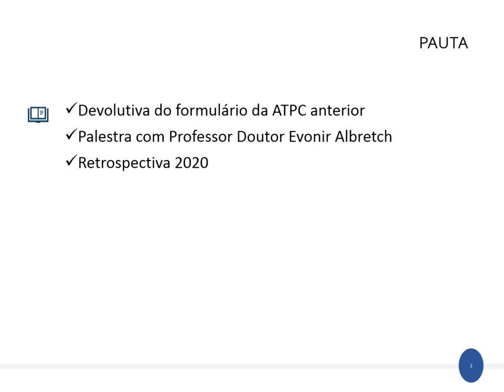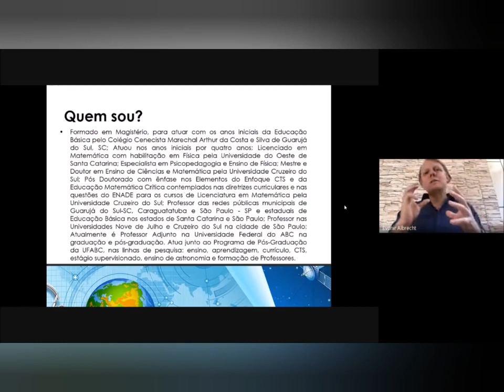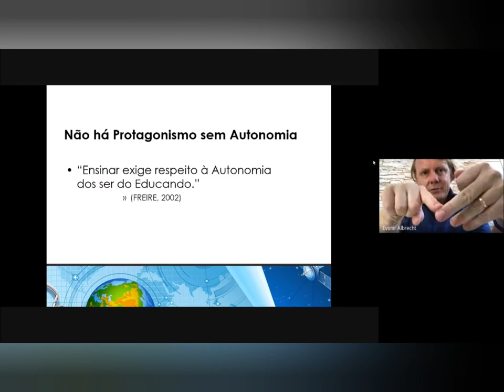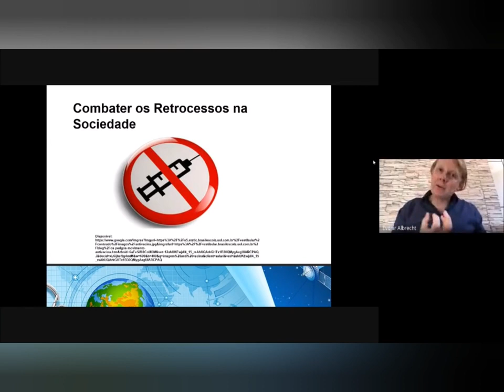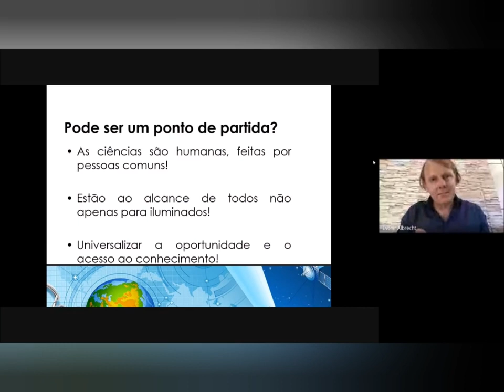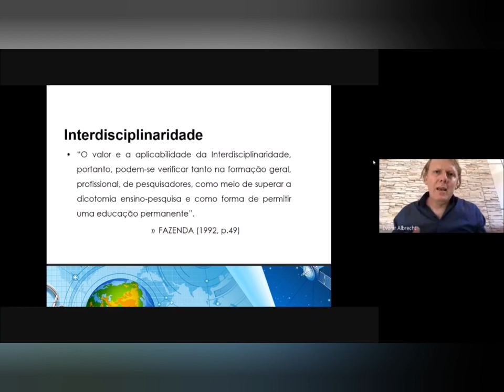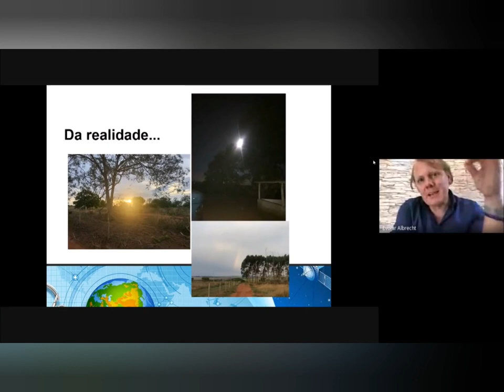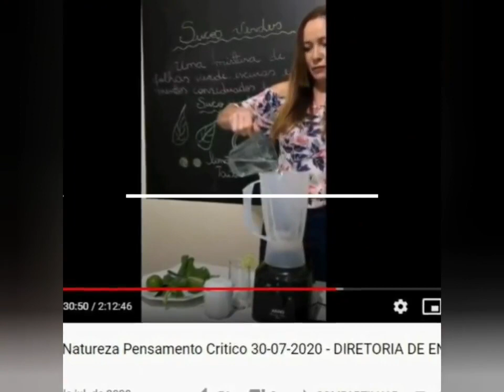ATPC Ciências da Natureza e Matemática 10/12/2020 DIRETORIA DE ENSINO DE MAUÁ 1